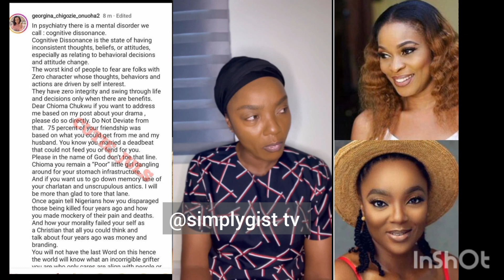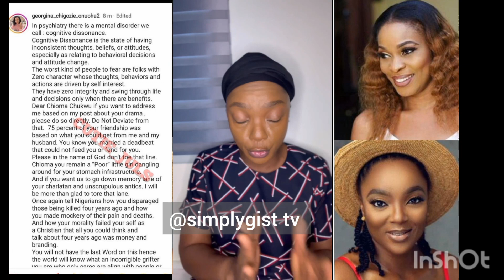Nigeria Election 2023, Tinubu Declares Winner, As Two Bestie Fight Themselves